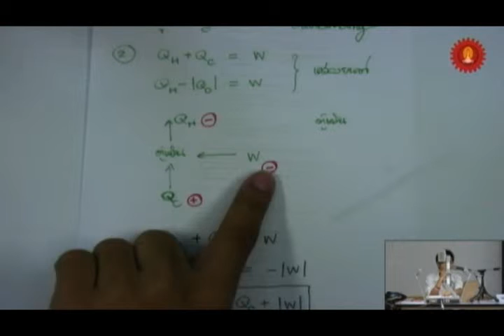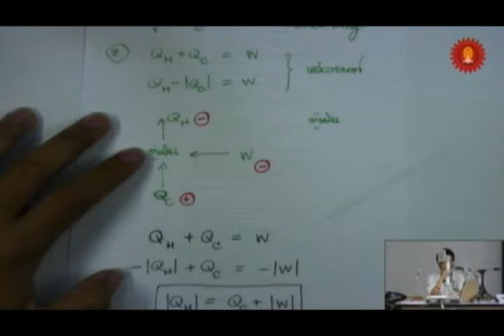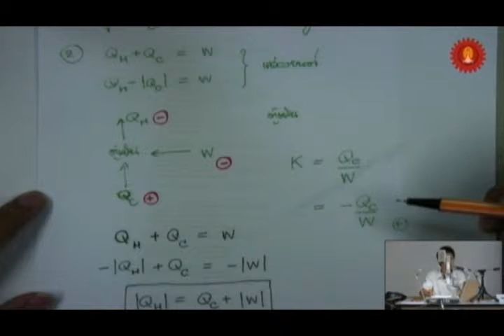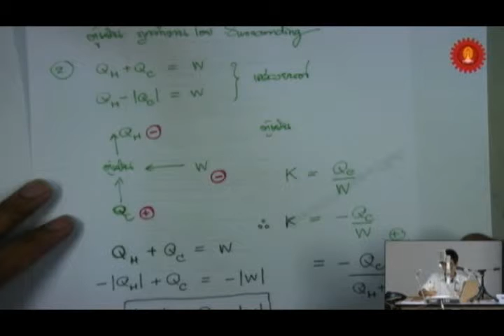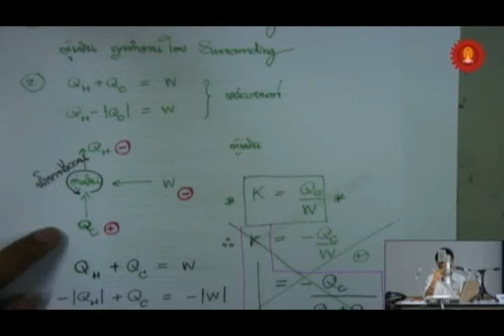16 9 54 05